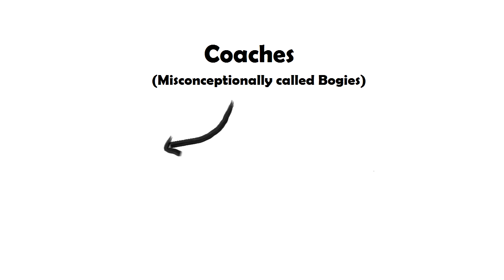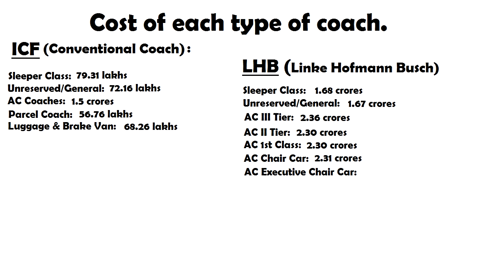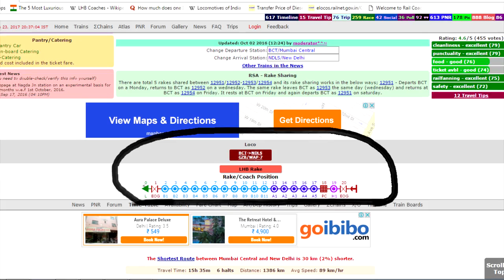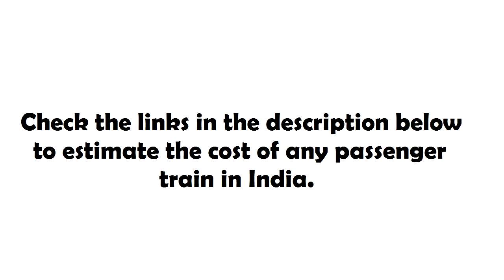How Much Does A Train Cost?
In this video I have estimated the price of one of the premium Indian passenger train. Also, I have discussed the rates of various type of coaches used in Indian passenger trains. Below I will put the links for the price sheets of the locomotives and coaches used in Indian Passenger trains.

(You will need to download the annual report and refer the last three pages of the report for coach rates.)